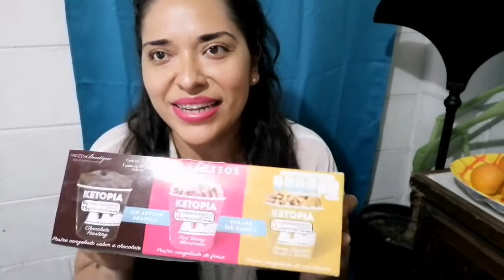Probando nieve cetogenica Ketopia🍨 ice cream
Hola amig@s, aquí mes dejo el video probando nieve cetogenica de la marca KETOPIA que compre en Costco.

Las veo en instagram también @delasam_more